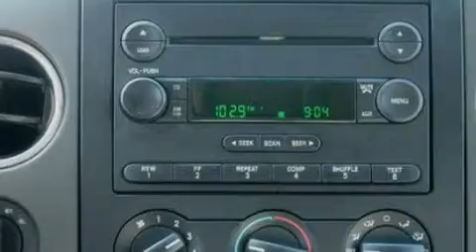2004 FORD F-150 Kannapolis NC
We've been honored to serve the Kannapolis NC area , we promise that your experience at our dealership will exceed your expectations !

 Year : 2004
 Make : FORD
 Model : F-150
 Engine : 4.6L V8
 Trans . : AUTO 4SPD

 Stock : P86451